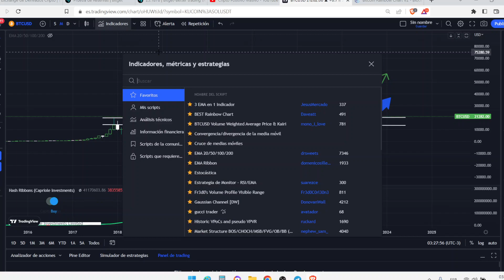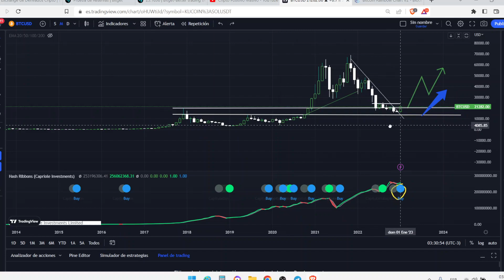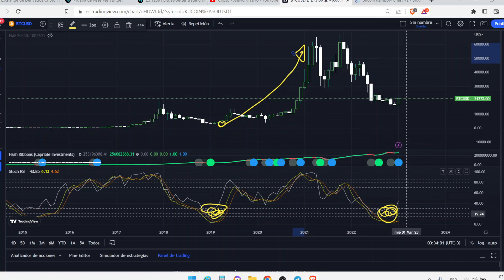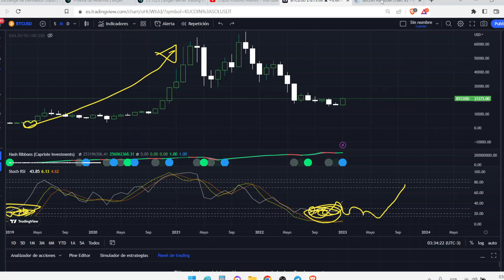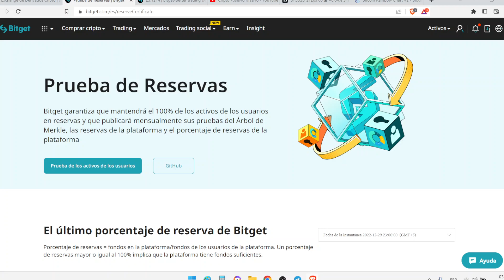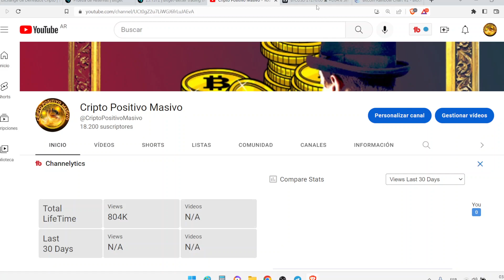BITCOIN Señal de Compra INMINENTE Hash Ribbons Indica Mejor Zona Para Acumular Bitcoin a Largo Plazo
🟢Por Colaboraciones, Negocios y Publicidad Contacto Puedes Contactarme Via Telegram Personal (Respondo Personalmente Y Es Mi Unica Cuenta)

💥 UNITE AL CANAL 1 DE TELEGRAM (Enlace al Canal Oficial De La Comunidad):

🟢Si Deseas Unirte A Los Canales De Alertas VIP Puedes Consultar precios y promociones por Telegram:

➡️QUANTFURY Recibe una Accion Gratis o $20 Dolares en Bitcoin o Ethereum con este Código: T566B1AA
Mi Código Quantfury: T566B1AA

➡️ VT MARKETS (Meta-trader 4 y 5) CONSEGUÍ HASTA $200 Dólares Gratis con este enlace:

➡️Registrate StormGain Exchange y Opera Desde Cualquier País (Puedes Minar y Ganar Criptomonedas Totalmente Gratis):

📈 SI QUERES APRENDER TRADING COMO LOS PROFESIONALES PUEDES CONTACTARME Y CONSULTAR LA LISTA DE CURSOS DE TRADING DISPONIBLES.
ESTOS SON CURSOS QUE UNA VEZ LOS OBTIENES, PUEDES LOGRALOS A TU TIEMPO Y ADEMÁS DE TENER BONUS Y REGALOS,
LOS CURSOS VIENEN CON 5 MESES DE ASESORAMIENTO PERSONALIZADO.

(MAS DE 5 CURSOS / ACCESO INMEDIATO):
1) Inversiones Y Trading Desde 0 A Avanzado Con Criptomonedas
2) Trading Intra-Dia Con Forex (Divisas), Acciones y Criptomoneadas
3) Analisis tecnico, fundamental (Con ejemplos Prácticos en VIVO)